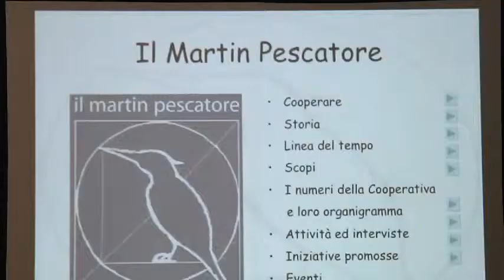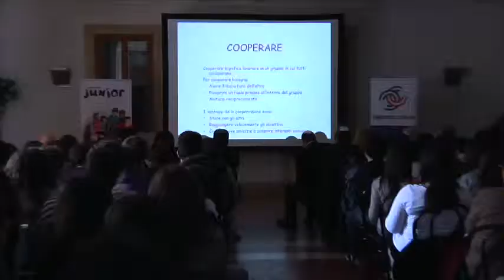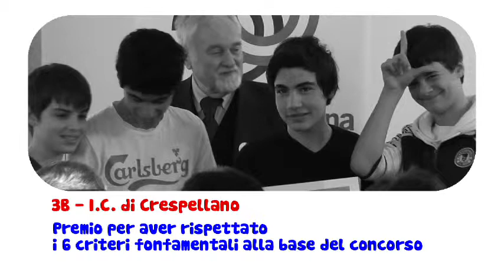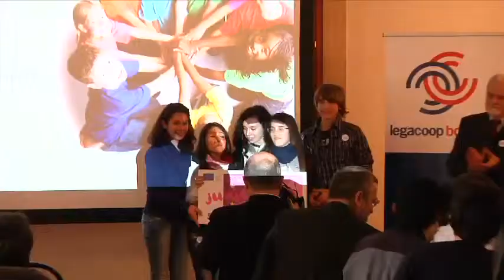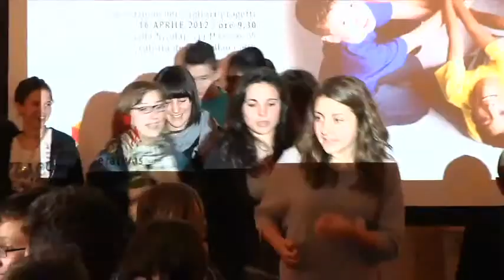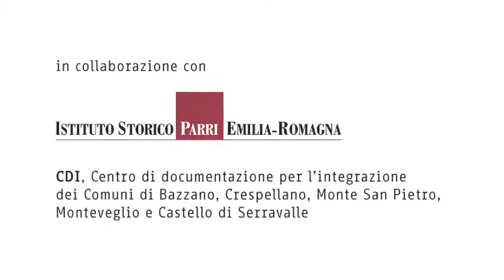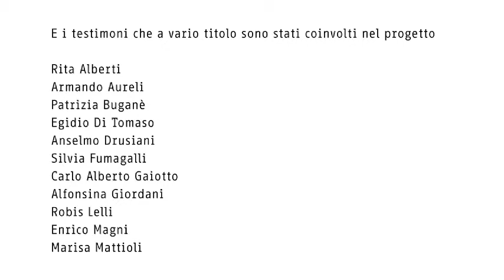Coopyright Junior | Edizione 2011/12 | 2a parte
Coopyright Junior 1 edizione
SCOPRI LA COOPERAZIONE
Concorso per scuole secondarie di primo grado

Villa Nicolaj, Calcara di Crespellano (BO)

Seconda Parte (Esposizione degli elaborati e premiazione finale)

Concorso di ricerca promosso da Legacoop Bologna e dal Centro Italiano di Documentazione sulla Cooperazione e l'Economia sociale, in collaborazione con Istituto Storico Parri Emilia-Romagna e C.D.I. - Centro di Documentazione per l'Integrazione dei Comuni della Valle del Samoggia, rivolto - per la prima volta - anche agli studenti delle scuole secondarie di primo grado della provincia di Bologna.